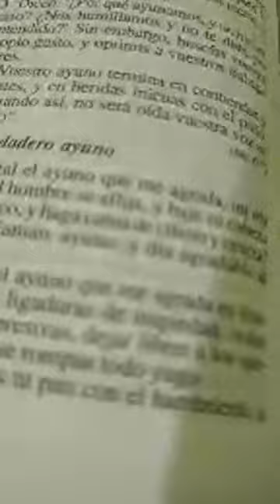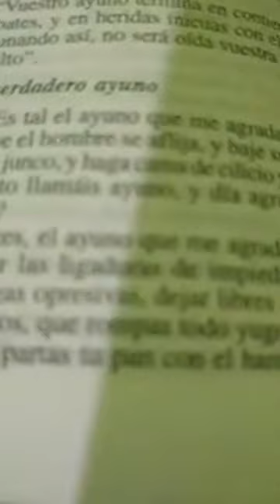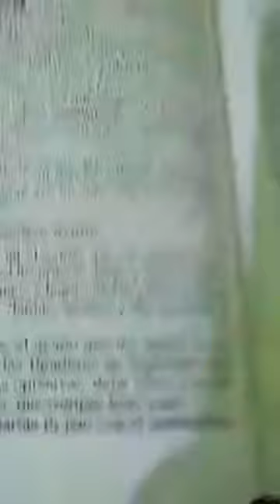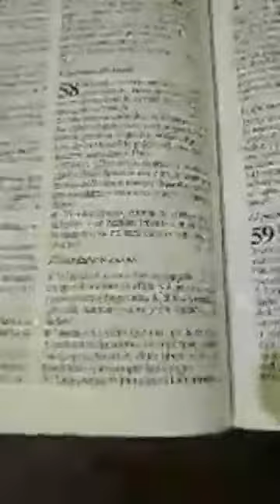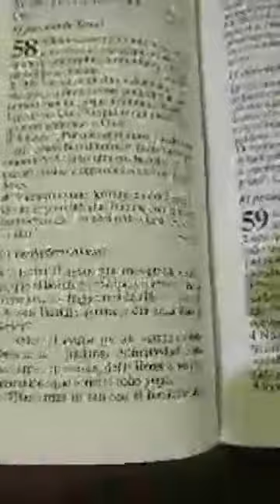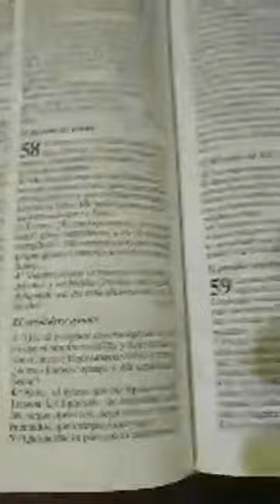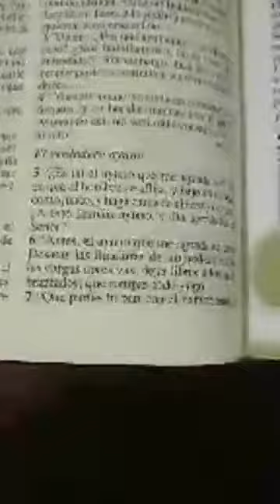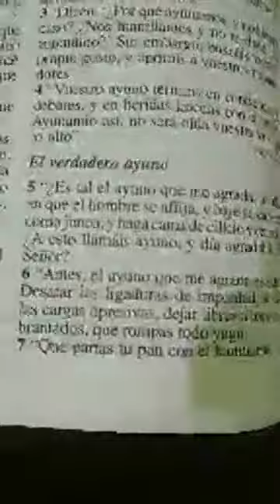La Chayo como era, Vacanal Como es Ahora Vacanal Millonaria Asecin, Ortega era Ladron y sigue Siendo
🔊🔊🔊 JoseLuna Jose Luna Transmites para (PCHN)
En Lucha Constante contra la Dictadura OrtegaMurillo de Nicaragua 🔊🔊🔊